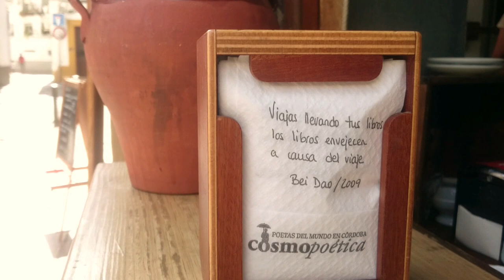Poesía es lenguaje en órbita | Cosmopoética 2016: El inquilino #80.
Poesía es lenguaje
en órbita
Seamus Heaney en Cosmopoética 2008

Llegan las Cosmoservilletas: 12 versos de 12 poetas asistentes a cada una de las 12 ediciones de Cosmopoética se han impreso en servilletas de celulosa y están presentes en diferentes establecimientos de hostelería de la ciudad de Córdoba durante la celebración de Cosmopoética 2016.